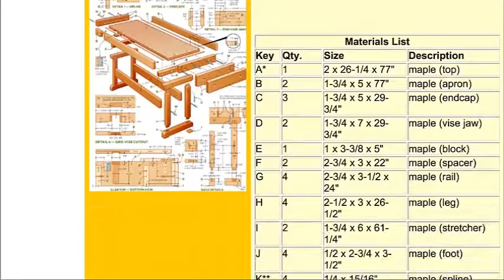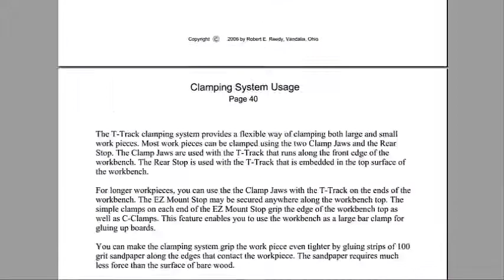Workbench Plans - How To Build A Workbench - See The Detailed Plans And Blueprints Here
Related Woodworking Article

For how to build a workbench plans those who really are a one who likes to tackle a challenge in systematic and organized method, then absolutely aquiring a superior established of backyard lose plans is for you personally. Generating blunders charges you time and money, and it will require a lot of the enjoyment from the venture. Should you have ever reduce lumber and built the wrong cuts and ruined a superior charge board that you should return into the keep and purchase a substitute, and have it household all over again in order to really have to do everything work yet again, then you can know what I am discussing.

Amongst the frequent things which you should have to have for this job are how to build a workbench plans classified as the most important material of your decision, which could possibly be steel, wood, etcetera; nails or screws and also the standard carpentry instruments. If you are likely to perform with wood, you could possibly also use paint or varnish so as to add to its beauty. Other points these types of as hooks, clamps and further drawers are all optional. So, having a funds of kind of $50 to $100, you are able to have already got the workbench within your desire.

A workbench needs to be better than a desk, when you must be equipped to face and perform easily, together with your arms bent within the proper angle. Some authorities suggest which the table top's height need to be within the degree of your navel or within the crease of your wrist. Many others find it how to build a workbench plans additional comfortable and usable in a larger level. If you would like added perform area and assist, contemplate the height within your desk noticed and area both equally alongside one another for a unit. You'll be able to set up a prototype bench by putting a sheet of plywood on some blocks to be able to select which top functions ideal to suit your needs.

While acquiring would appear the higher decision, you will find basically advantages after you create a workbench on the possess, these types of as the adhering to:

There exists practically nothing quite like having your own personal lose to help keep your equipment and resources in. You may arrange it on the other hand you desire. For those who select a approach that is definitely sufficiently big, then you definately can have a workbench. A workbench is likely to make your shed a whole lot additional handy. In case you will get workbench ideas and options how to build a workbench plans for additional assignments inside the offer with acquiring your lose designs, that makes to get a pretty-good deal.

Backyard get rid of ideas commonly have an entire supplies checklist, which that in alone will preserve you loads of hassles and expenditure. Each piece of lumber you'll need, the scale, and lengths inside of a wonderful grid over a segment of your respective ideas. It is possible to acquire this listing to quite a few areas that sell lumber and have rate offers. Getting this listing of components within a concise listing may help you and your lumber provide immensely.

If indeed, give thought to obtaining a licensed how to build a workbench plans electrician to aid you with set up. Otherwise you may perhaps take into account buying battery operated or solar operated lights.

Windows significantly impact the appear and feel of a lose. A lose with little home windows can come to feel cramped, dim inside, and unattractive about the outside. But too many windows can consume up wall room for shelving and storage. So prepare your home windows by having an eye to balancing design and sensible wants.

Various workbench kits are available about the sector. Choose the one that finest satisfies your requirements. Think about a large duty chrome steel how to build a workbench plans...